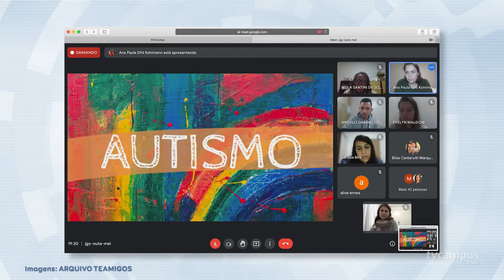Projeto TEAmigos estimula o debate sobre autismo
Desde 2016, o projeto de extensão TEAmigos realiza rodas de conversa para compartilhar informações e experiências sobre o autismo.